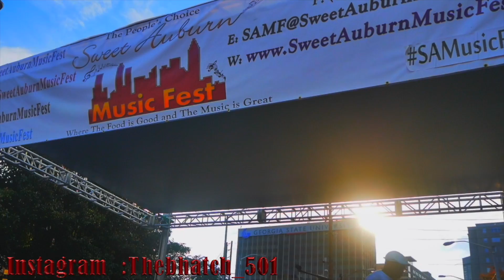Batch |Performance|Sweet Auburn Music Festival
C.Allen Media